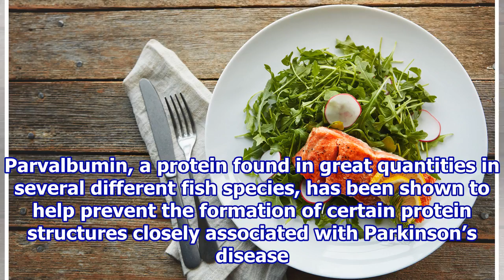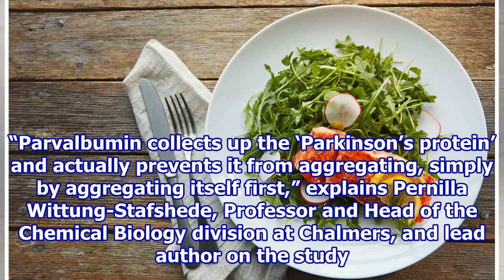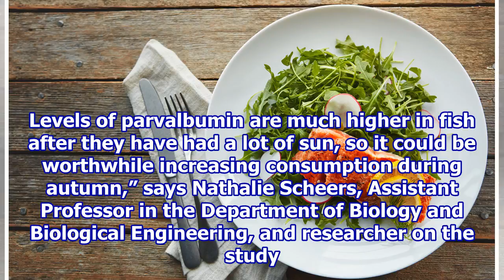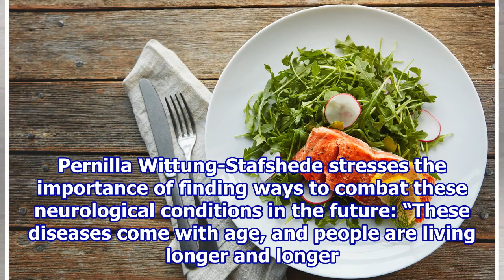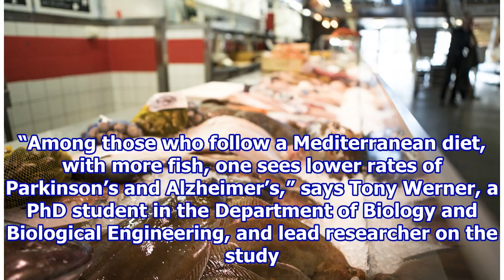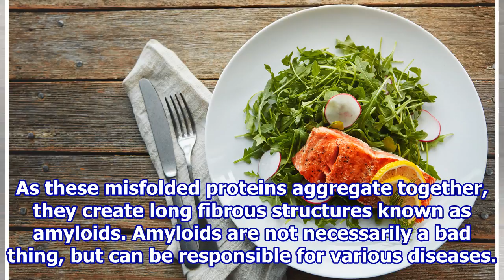Eating more fish could prevent Parkinson’s disease